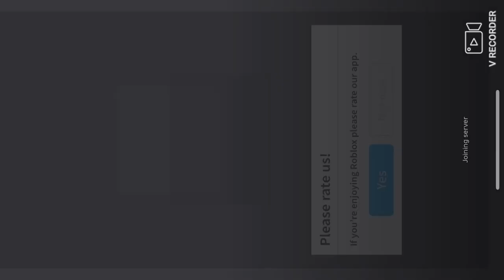Roblox(Color Number pixel art )(Part86)